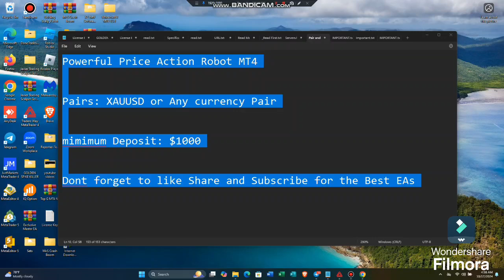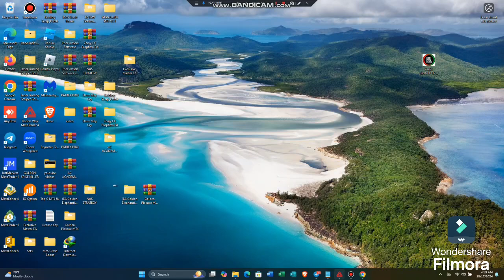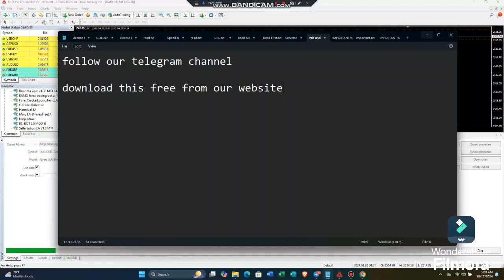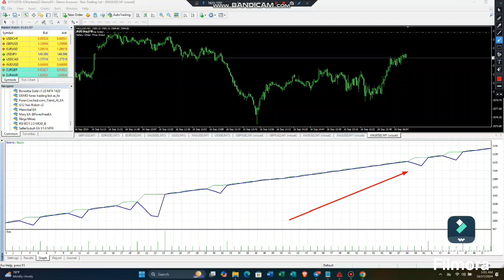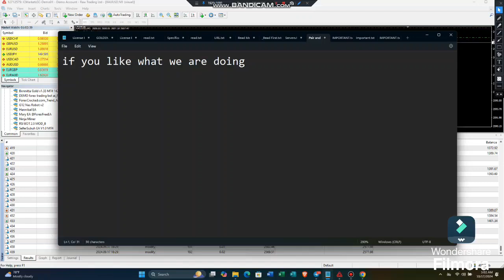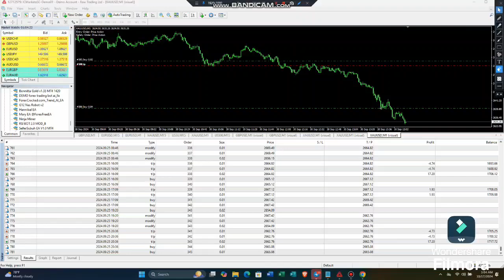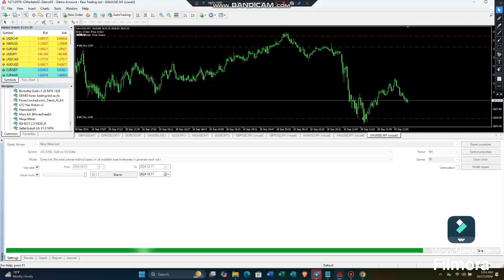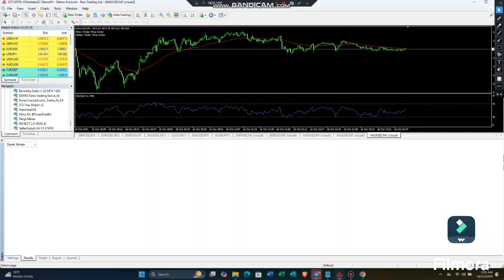🤖Profitable Price Action MT4 Robot🤑 Low Drawdown Consistent Profit🤑